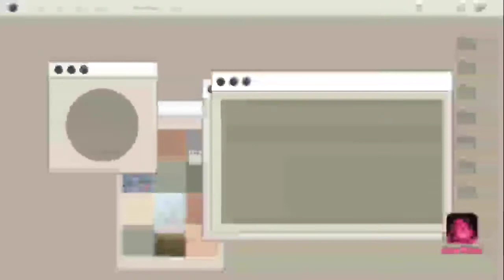ANG PINAKA MATIGAS NA PUTO SA KINATARKAN ISLAND 🏝️ NATIKMAN KONA ANG GANDA PALA Nang WILLY'S RESORT